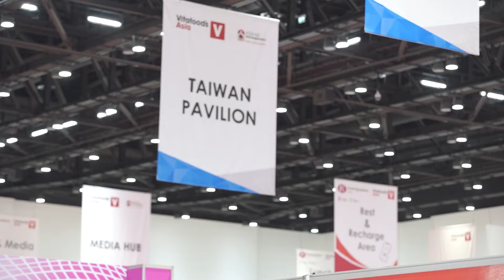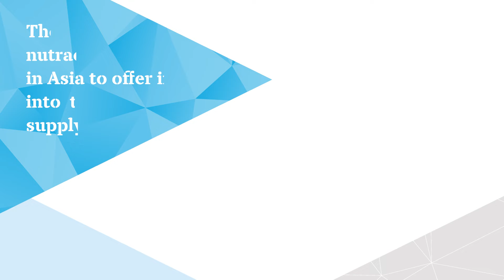Vitafoods Asia 2022 Show Daily Day 1